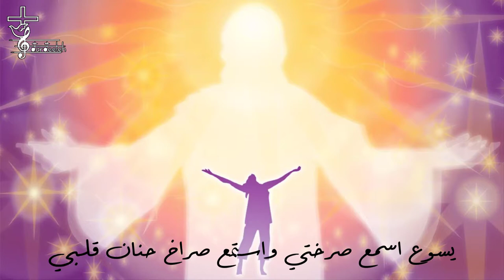ترتيلة أنت الذي يعرف